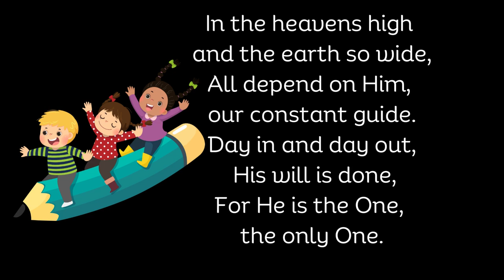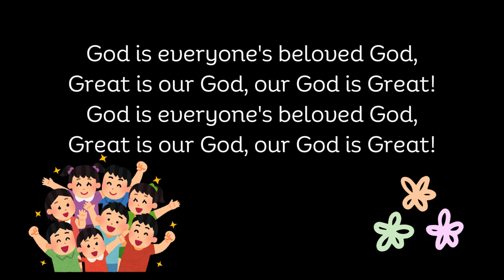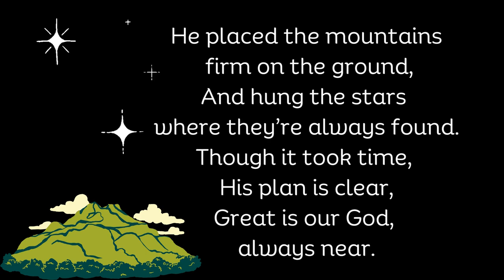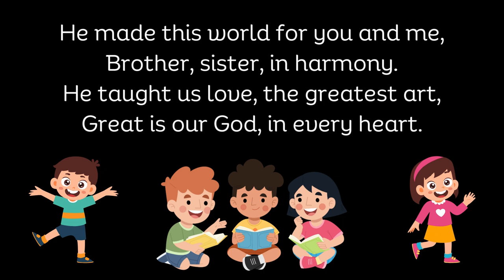Everyone's Beloved God- Fun Learning -with Music- -Motivational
Verse 1:
In the heavens high and the earth so wide,
All depend on Him, our constant guide.
Day in and day out, His will is done,
For He is the One, the only One.

Chorus:
God is everyone's beloved God,
Great is our God, our God is Great!

Verse 2:
He feeds the flowers with His gentle rain,
He makes the rivers flow, time and again.
All by His word, the world does spin,
Great is our God, our God within.

Verse 3:
He placed the mountains firm on the ground,
And hung the stars where they’re always found.
Though it took time, His plan is clear,
Great is our God, always near.

Verse 4:
He made this world for you and me,
Brother, sister, in harmony.
He taught us love, the greatest art,
Great is our God, in every heart.

Chorus:
Great is our God,
by Azhar Niaz